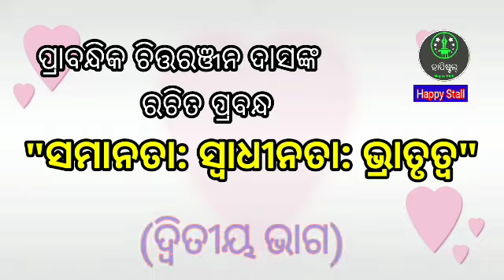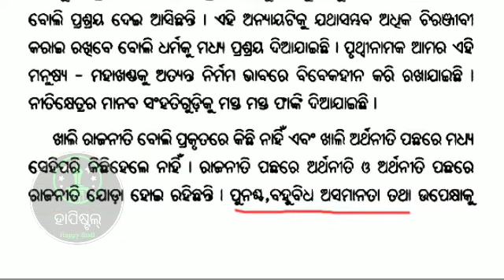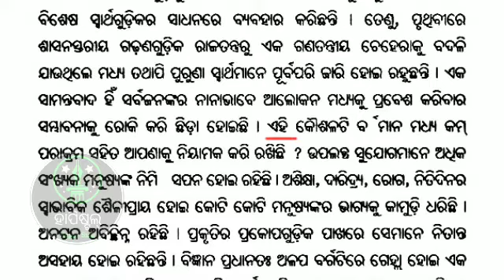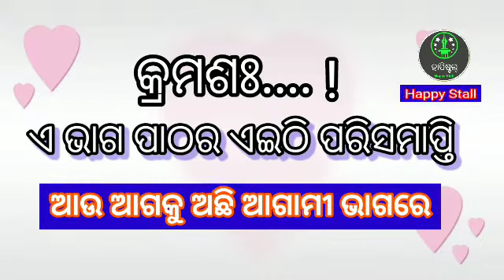Samanata Swadhinata Bhratrurwa Part-2 +2 Optional ODIA ସମାନତା ସ୍ୱାଧୀନତା ଭ୍ରାତୃତ୍ୱ +୨ ଇଚ୍ଛାଧିନ ଓଡ଼ିଆ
CHSE ଓଡ଼ିଶା ଦ୍ୱାରା ପ୍ରଚଳିତ ଦ୍ୱାଦଶ ଶ୍ରେଣୀ ଇଚ୍ଛାଧିନ ଓଡ଼ିଆ- ପ୍ରାବନ୍ଧିକ ଚିତ୍ତରଞ୍ଜନ ଦାସଙ୍କ ଲିଖିତ ପ୍ରବନ୍ଧ "ସମାନତା: ସ୍ୱାଧୀନତା: ଭ୍ରାତୃତ୍ୱ" (ଦ୍ଵିତୀୟ ଭାଗ) ଅଧ୍ୟାପନା-ଅଧ୍ୟାପକ ଟି. ହୃଷୀକେଶ